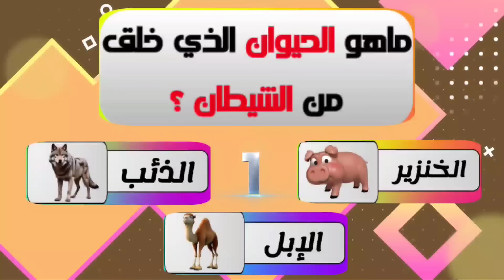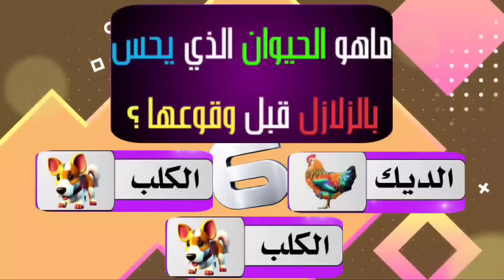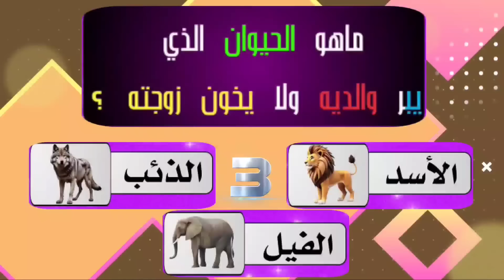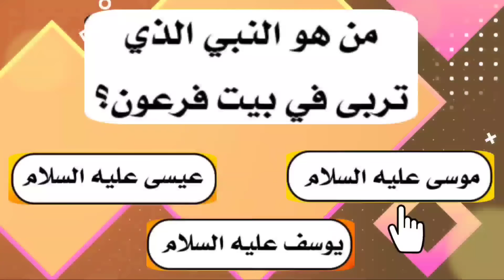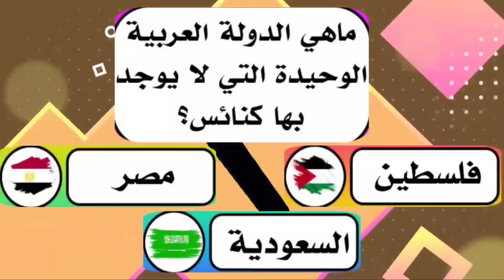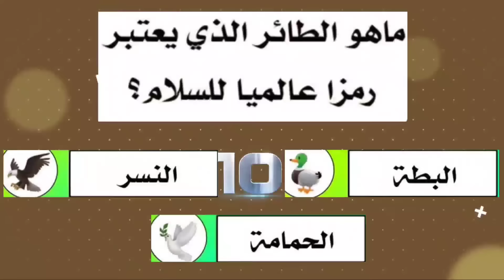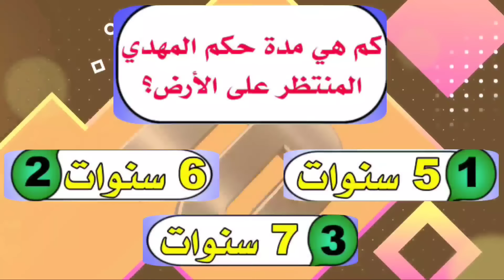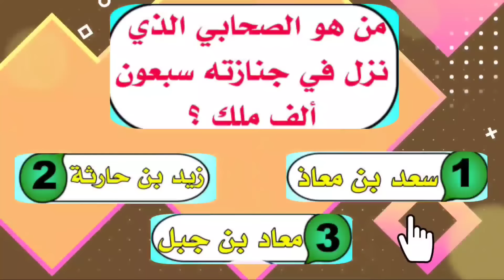معلومات ثقافية رائعة وممتعةالاول مرة تعرفها اسئلة دينية عامة مشوقة لاتعرفها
قناة اسئلة ترحب بكم . نقدم في القناة فيديوهات بشكل دوري نقدم فيديوهات بإسلوب ممتع ومسلي للمساعدة على التفكير والتعلم فيديوهات القناة عبارة عن اسئلة دينية صعبة - اسئلة دينية عن الانبياء - اسئلة دينية عن الصحابة - اسئلة دينية عن القرآن الكريم - اسئلة دينية عن الاحكام الشرعية - اسئلة دينية محرجة - اسئلة و الغاز صعبة

الفيديوهات عبارة عن سؤال وجواب باسلوب شيق وومتع
00:00 الجزاء الاول
04:25 الجزاء الثاني

لا تنسى دعمنا بالاشتراك في القناة والضغط على زر الجرس ومشاركة الفيديوهات مع الاصدقاء لتعم الفائدة

اسئلة دينية. اسئلة ثقافية. اسئلة عامة. اسئلة محرجة. اسئلة ذكاء. اسئلة دينية صعبة جدا واجوبتها. اسئلة دينية عن الانبياء. اسئلة دينية عن الرسل. اسئلة دينية عن صحابة. اسئلة دينية عن الرسول. تحدي اسئلة. معلومات واسئلة. الغاز واسئلة. الغاز صعبة جدا للذكياء.  سؤال وجواب. اسئلة مفيدة. اسئلة ثقافية عامة صعبة جدا واجوبتها. اسئلة ثقافية متنوعة صعبة جدا واجوبتها. اسئلة ثقافية ممتعة ورائعة.  اسئلة دينية عن القران الكريم. اسئلة دينية عن السيرة النبوية. اسئلة دينية عن النبي محمد. اسئلة دينية عن الصلاة. اسئلة عن الحج اسئلة دينية عن يوم القيامة. اسئلة دينية عن الزوجين.  اسئلة دينية عن الحيوانات.

Can you pass this generalknowledge Bible Quiz? | Bible Ques...
HARDEST BIBLE QUIZ EVER
The Ultimate JESUS
Hard Bible Quiz Questions - YouAre AMAZING If You Can Pass This...
BIBLE QUESTIONS TO TESTYOUR BIBLE KNOWLEDGE - Bible Q...
 HARDEST BIBLE QUIZQUESTIONS FROM THE NEW TEST...
THE OLD TESTAMENT QUIZ - 25BIBLE QUESTIONS TO TEST YOUR
Bible Questions and Answers, Part

معلومات مذهلة وقوية | اسئلة ثقافية مشوقة | معلومات عامة ورائعة | اختبر ثقافتك العامة سؤال وجواب

20 سؤال عن القرآن الكريم إذا وصلت للنهاية فأنت تحب القرآن

اسئلة دينية عن القرآن الكريم صعبة وسهلة أسئلة ثقافية قرآنية مع الاجوبة

اسئلة دينية صعبة جدا واجوبتها - اسئلة دينية عن الانبياء اسئلة دينية عن الرسول والصحابة

معلومات متنوعة مفيدة

اسئلة دينية صعبة جدا وجوبتها اسئلة دينية عن الانبياء صعبة وجوبتها اسئلة دينية عامة وثقافية مع الحل

معلومات مشوقة ورائعة | اسئلة ثقافيةوتعليمية ممتعة | معلومات مذهلة قد تعرفها لأول مرة

معلومات تعليمية مفيدة || معلومات مشوقة ورائعة ||معلومات ثقافية ممتعة |سؤال وجواب

اسئلة دينية صعبة جدا واجوبتها

اسئلة ممتعة ومفيدة || اسئلة ثقافية ||معلومات عامة اختبرثقافتك العامة سؤالوجواب ؟

اسئلة تعليمية مفيدة || معلومات ورائعة ||أسئلةثقافية ممتعة |سؤال وجواب

اسئلة ثقافة عامة | اختبر معلوماتك الثقافية في سؤال وجواب

تحدي المعلومات | أسئلة صعبة و معلومات غريبة | الغاز صعبة جدا مع الحل | اسئلة دينية صعبة واجابتها

تحدي المعلومات | الغاز صعبة جدا للاذكياء فقط

10 ألغاز وأسئلة صعبة جداً لن تستطيع حلها مهما حاولت .. الغاز للاذكياء..!!

معلومات نفسية مذهلة من علم النفس عن المرأة والسلوك الإنساني | سؤال وجواب | معلومات مفيدة

سؤال واجابتة / اسئلة دينية عن الانبياء حاول الإجابة عليها !!! سؤال وجواب اختبر معلوماتك

خمن اسم الفاكهة من الصور والحروف والايموجي ألغاز للاذكياء

إختر زر واحد فقط !!! تحدي نعم أو لا أو أبداً

تحدي جمع الكلمات العربية - اختبر نفسك في
جمع الكلمات الصعبة | الغاز للاذكياء.